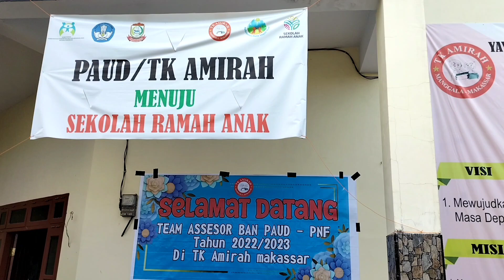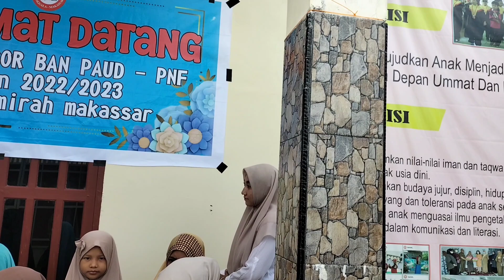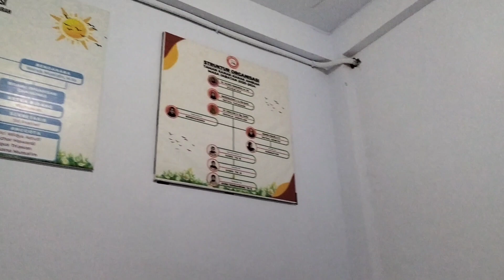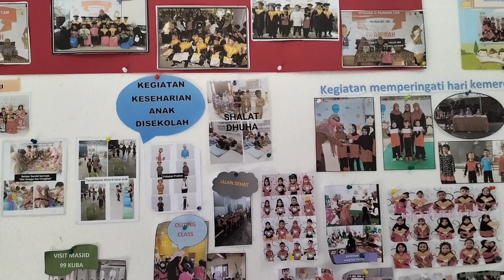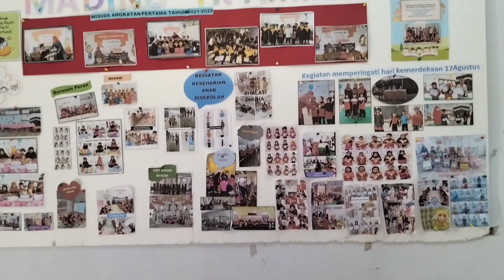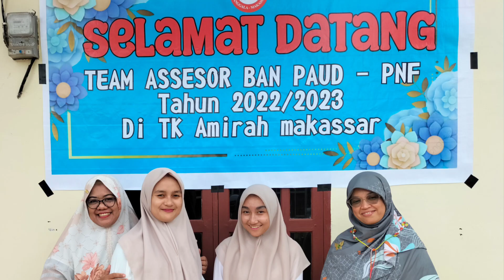Visitasi Akreditasi TK Amirah Antang